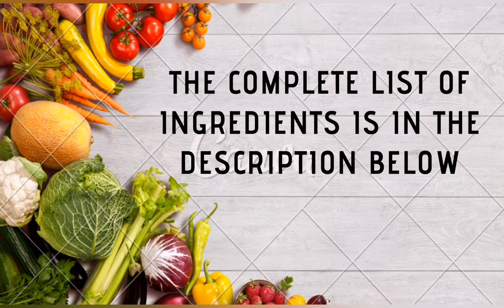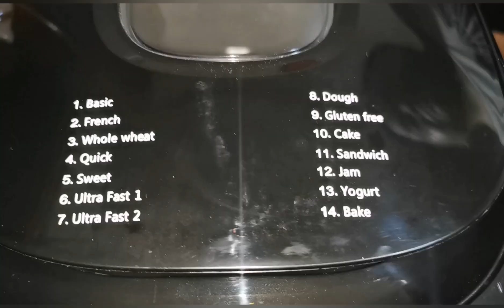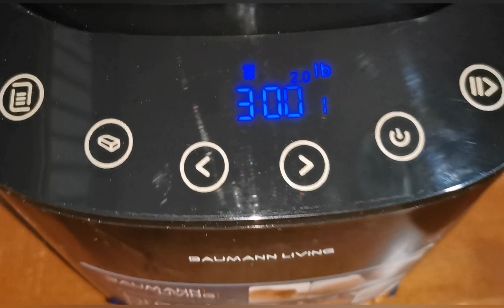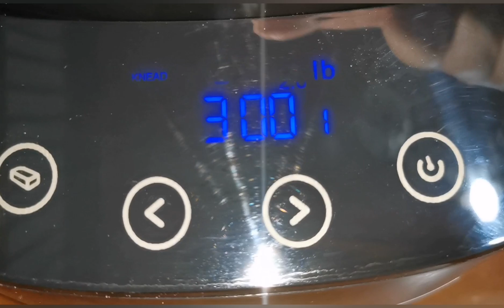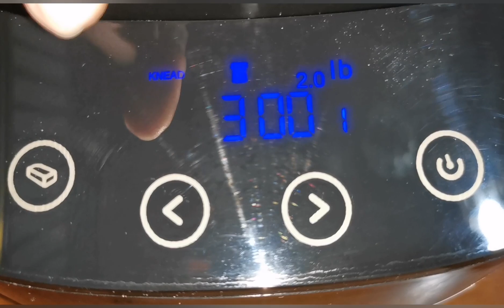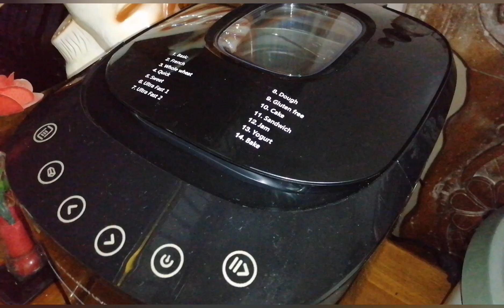How to use Baumann Living Breadmaker | Basic Bread Recipe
Basic Bread

Ingredients

330 ml water
3 tbsp oil
1 1/2 tsp salt
3 tbsp sugar
4 cups bread flour
1 1/2 tsp active dry yeast